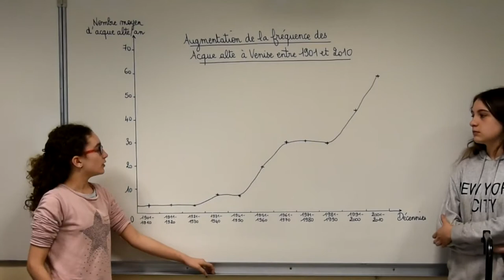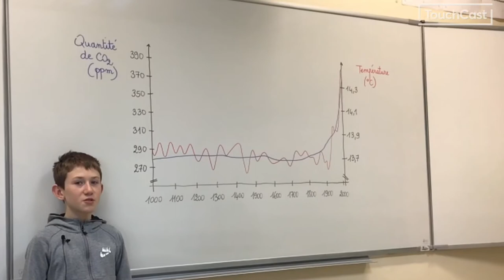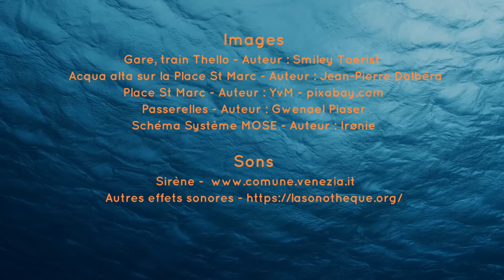Comment sauver Venise de la montée des eaux ?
Venise la sérénissime, l’une des plus belles villes du Monde, a subi le 13 novembre 2019 la 2e plus grande montée des eaux jamais enregistrée ! Greg & Fanny enquêtent à Venise sur les causes de cette « acqua alta ». Venise est-elle condamnée à disparaître ? Et pouvons-nous, contribuer tous ensemble, à sauver Venise ? C’est ce que vous découvrirez !

Sources :
Gare, Train Thello. Auteur : Smiley Toerist
Acqua alta sur la place Saint Marc. Auteur : Jean-Pierre Dalbéra
Place Saint Marc. Auteur : YvM - Pixabay.com
Passerelles. Auteur : Gwenael Piaser
Schéma système MOSE. Auteur : Ironie

Remerciements :
Carole GICQUIAUX & Alexia MIKAÏLOFF
Françoise RIBOLA - IA-IPR de SVT
Matthieu REMBLIERE
Séverine PONCET-OLLIVIER